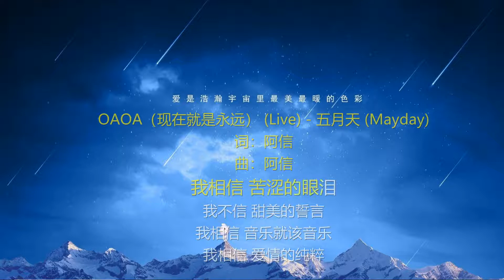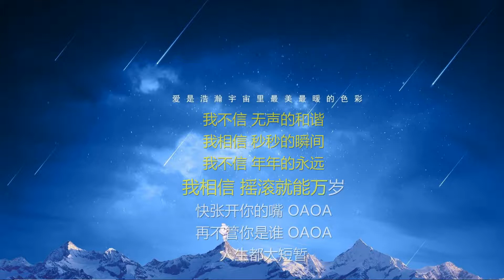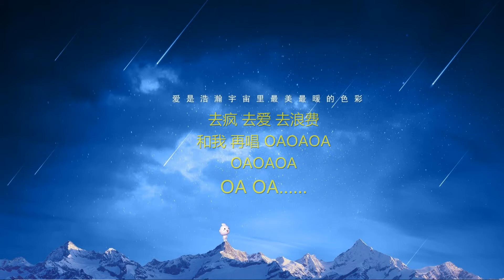OAOA-歌词伴奏